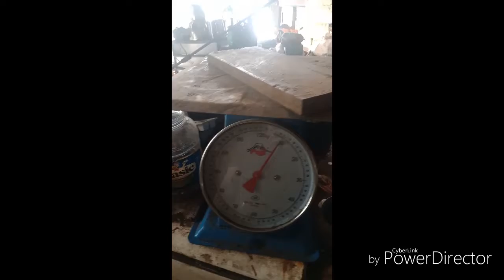Junk yard hunt for high carbon steel